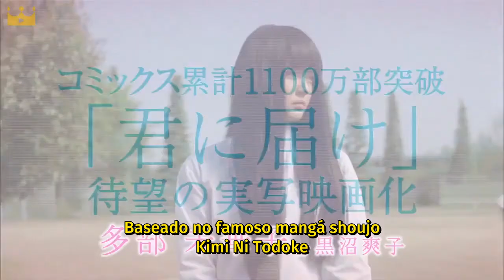Kimi Ni Todoke Trailer Legendado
Trailer do filme Kimi Ni Todoke legendado pela equipe do Kingdom Fansubs.

Sinopse:

Título: Kimi Ni Todoke/From Me to You
Duração: 128 min.
Ano: #2010
Lançamento: 25 de setembro de 2010
Classificação Indicativa: Livre
Gênero
Estrelando: Mikako Tabe e Haruma Miura
Idioma: Japonês/Legendado em PT-BR
País: Japão